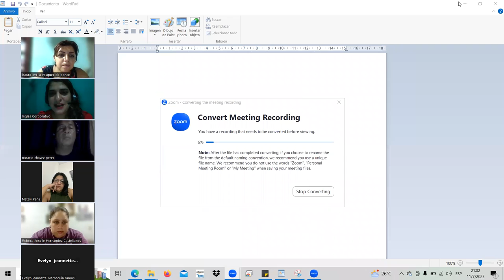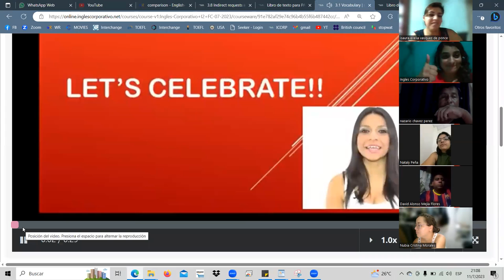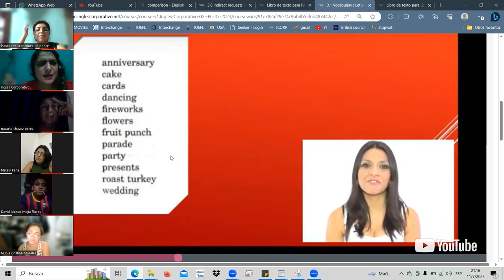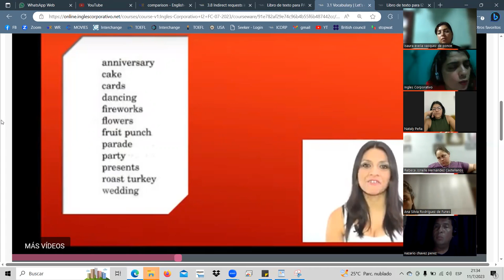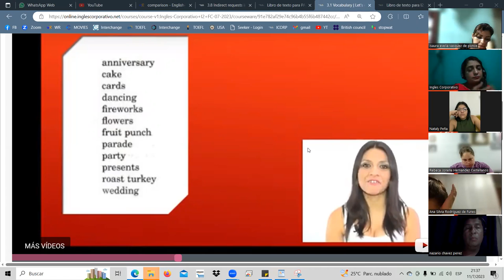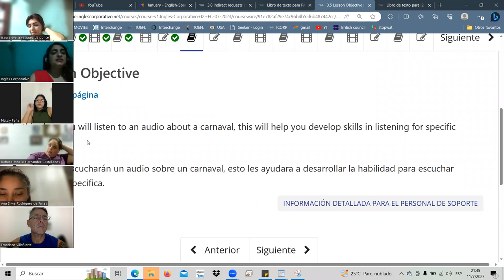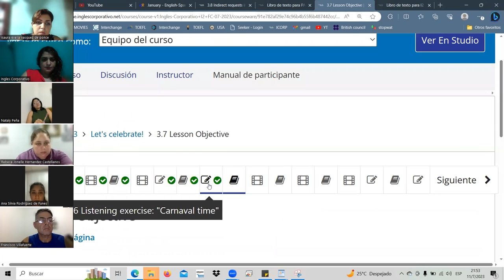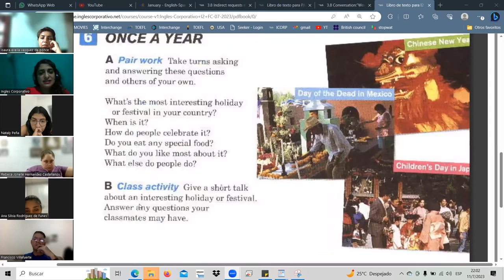SESSION5-JUL.11.23 I2-01-9-10-PM-07-23 Landaverde, celebrations